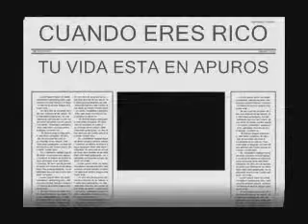tu vida esta en apuros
disparos,sangre,acsion.. todo es posible con efter effects(((CS-3  o  CS-4))) ES LO MISNO